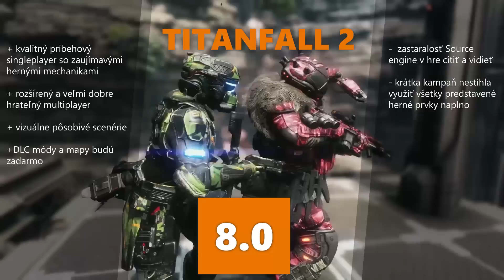Titanfall 2 - videorecenzia | Sector.sk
Titani sa opäť hlásia do služby, no tentokrát sa nám predvedú aj v kampani. Aká je a či kvôli tomu utrpel multiplayer si môžete pozrieť v našej videorecenzii.

Platformy: PC, PS4, Xbox One
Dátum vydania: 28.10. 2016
Strih: Tomáš Kuník